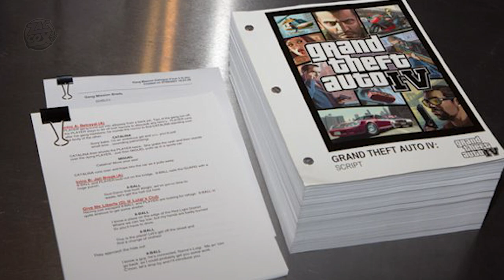Why Rockstar Games DISLIKE Niko Bellic and Tommy Vercetti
Why We Don't Hear From Niko Bellic & Tommy Vercetti Anymore

🡆 Cheap Games! Use code 'ZCTV'

SOURCES:
Tommy Vercetti (Ray Liotta):

Why haven't we heard from some of our fan-favorite and best GTA protagonists in some time? Where is Niko Bellic now? Where is Tommy Vercetti now? Today we discuss Ray Liotta and Michael Hollick's disputes with Rockstar Games and why they have tarnished their friendship with the company.